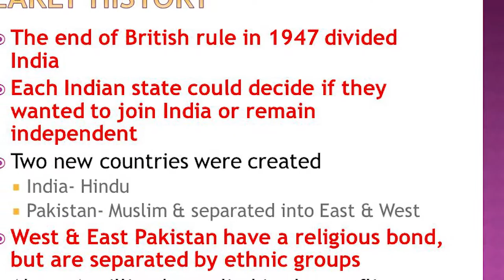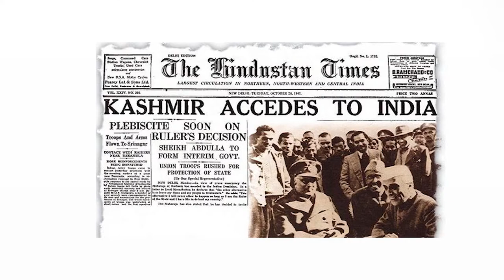Kashmir Black Day - Documentary BCP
The Documentary describes Jummu & Kashmir dispute and human Rights violations on Kashmiris by occupation forces. Courtesy: Black Cinema Productions